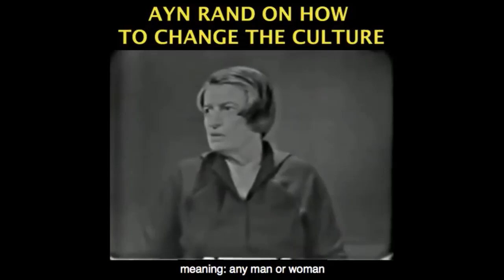Aunt Jemima and Marxist Black Lives Matter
This video was created by Christian Jackson.  Taken from Yaron Brook Show: Monthly Contributor Hangout (June) Streamed on Streamed live on Jun 21, 2020